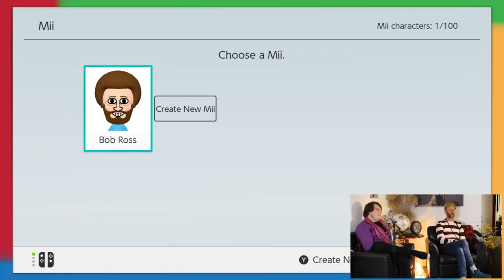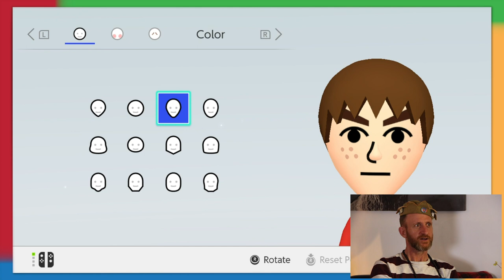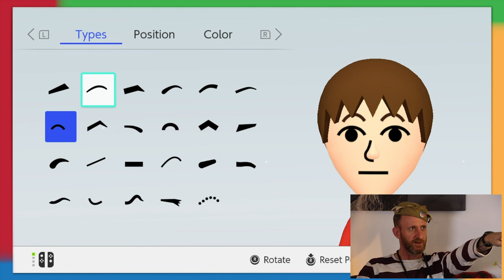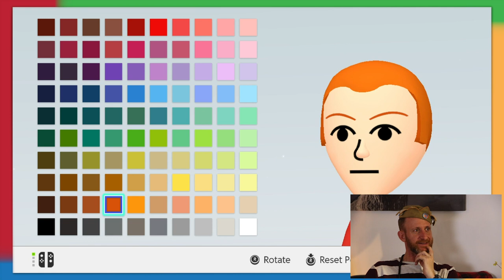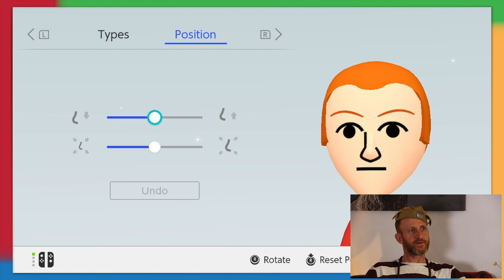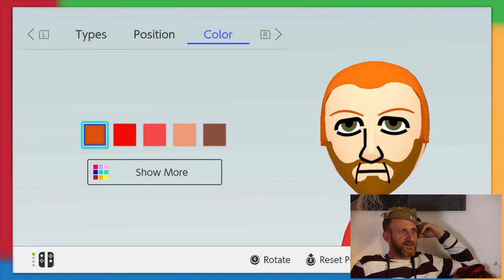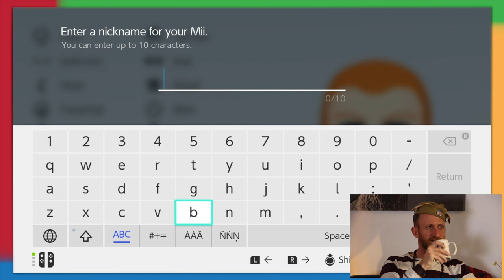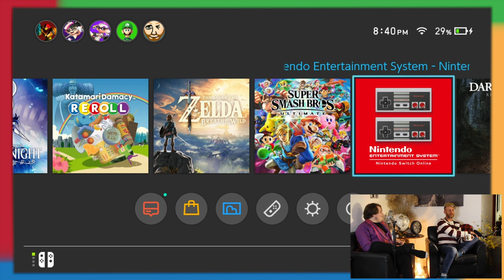Christian Potenza tries the Nintendo Switch | Part 1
We sat down again with Christian once again to film his first impressions of the Nintendo Switch!

Special Thanks to The Infinity Forge for letting us film